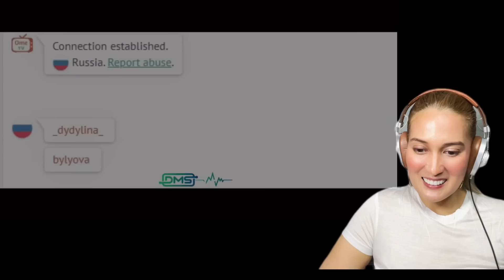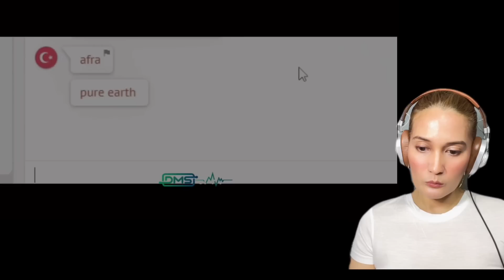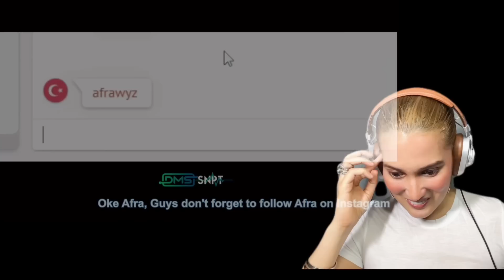REAKSI Dimas Senopati Ome TV Part 5